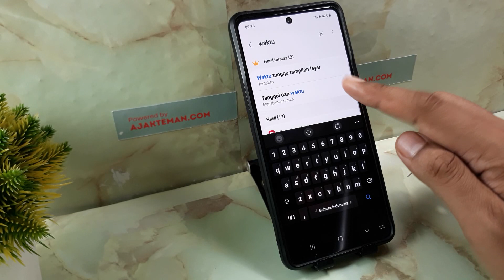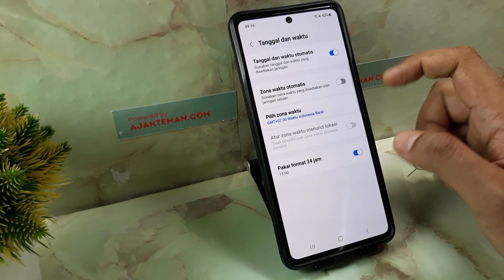Cara mengubah jam di hp samsung A15